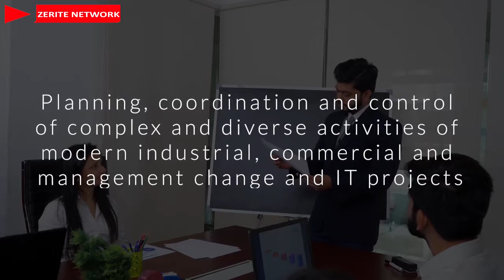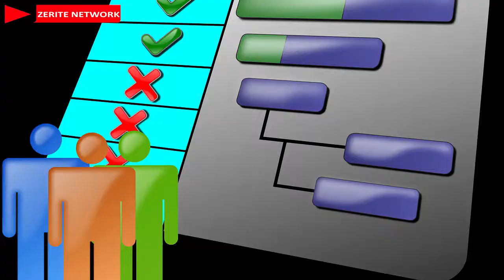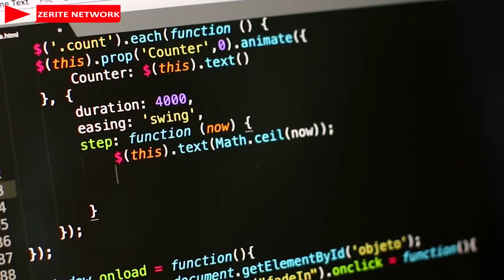PROJECT MANAGEMENT History you should know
Project management has evolved over the year. The evolution has grown to include things like planning, coordination and control of complex and diverse activities of modern industrial, commercial and management change and IT projects

Remember all projects share one trait which is projection of ideas into new endeavors

The actually reason behind project management therefore is to foresee or predict as many of the damages and problems as possible this was you are in a position to plan, organize and control activities so that project is completed successfully in spite of all the risks

The thing you have to remember is that the ever-present element of risk and uncertainty means that the events and tasks leading to completion of projects can never be foretold with absolute accuracy

In the world of history and commerce it’s almost impossible to find an experienced project manager that has not come across a failed business project of some description

Am talking about projects that have exceeded their cost by large amount, finished late or even been abandoned before completion

There are many reasons why projects fail…and we shall look at all those and how to correct them in this course…
First let’s start with a brief history of projects